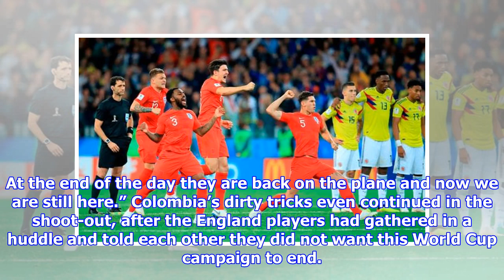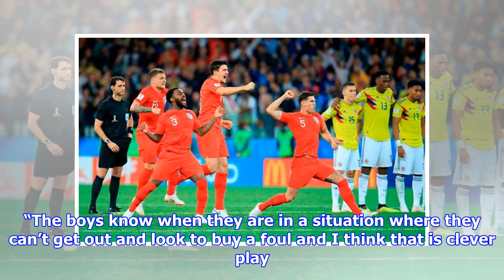John Stones brands Colombia 'dirtiest team I've ever played' and blasts their behaviour during pena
John Stones brands Colombia 'dirtiest team I've ever played' and blasts their behaviour during penalty shoot-out
(left to right) England's Kieran Trippier, Danny Rose, Harry Maguire and John Stones celebrate winning the penalty shootout John Stones has said Colombia are “the dirtiest team I have ever come across” and defeating them shows how streetwise England have become at this World Cup. Tuesday’s dramatic penalty shoot-out win has set up a quarter-final against Sweden in Samara on Saturday and Stones offered an insight into the cynical approach used by the Colombians, and his delight at knocking them out of the tournament. “It was probably the dirtiest team I have ever come up against in the respect that when we won a penalty, surrounding the referee, even pushing the referee, the headbutt (on Jordan Henderson) that I am sure you all saw, scuffing the penalty spot. A lot of off-the-ball stuff that I am sure you have not heard about and all the sort of things that you don’t really hear of in a football match,” Stones said. “I think on our behalf it showed massive character to keep a cool head ...